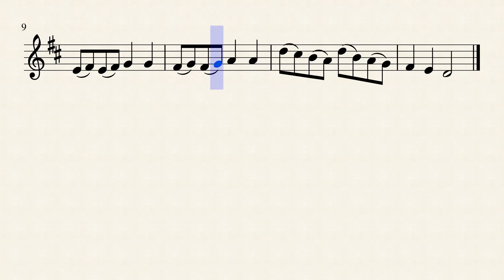String Builder Book 2 (Violin) , 48. A Miracle